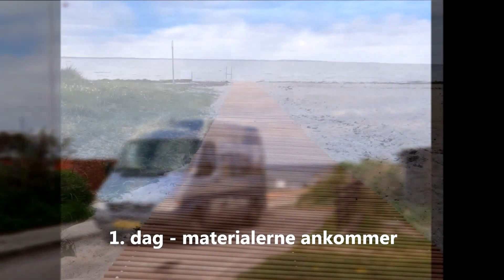Badebro - Købingsmark Nordals Denmark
Ny bro bygges